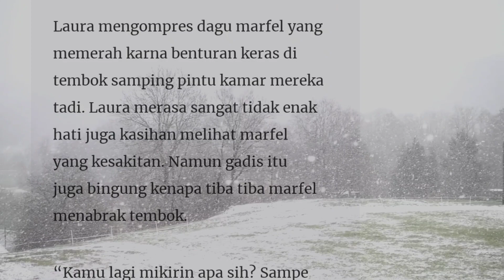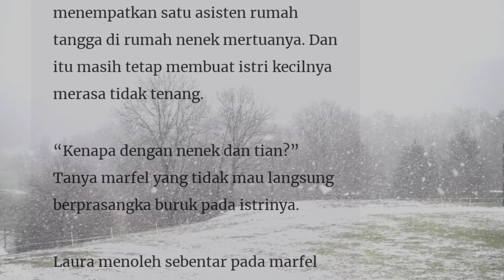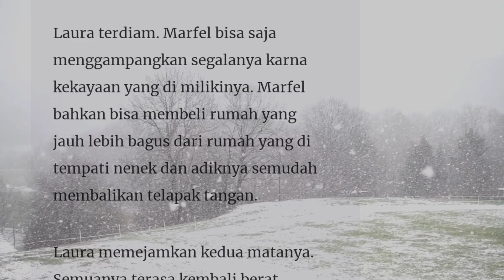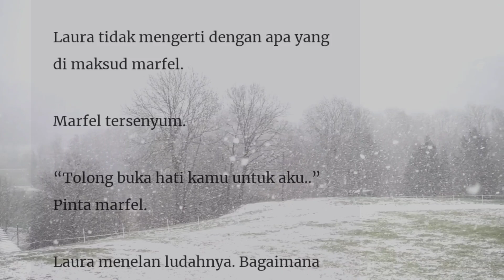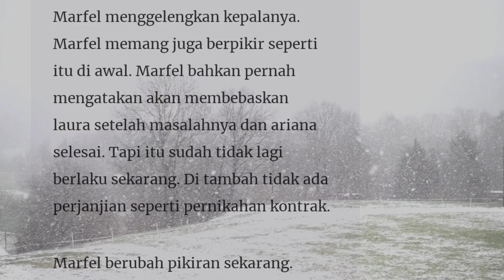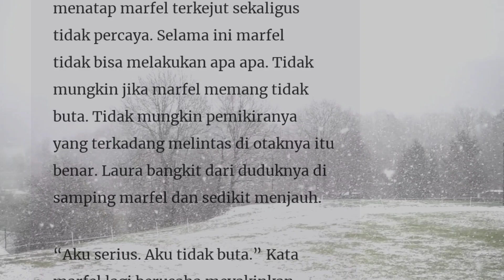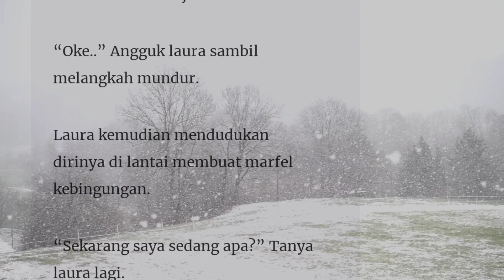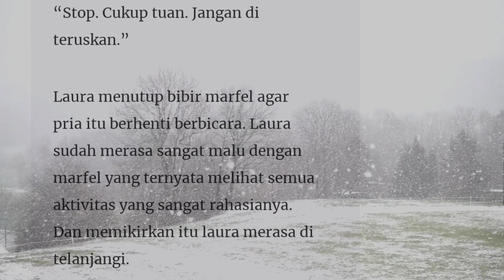Episode 77" Jujur"